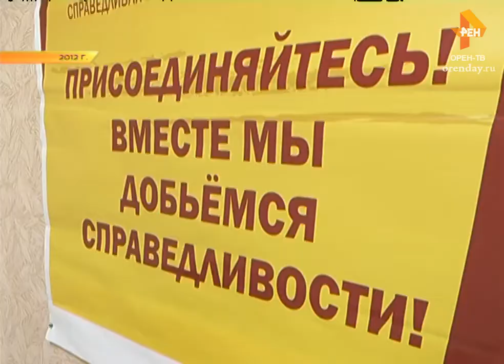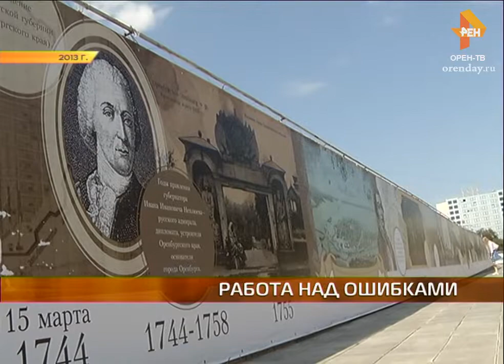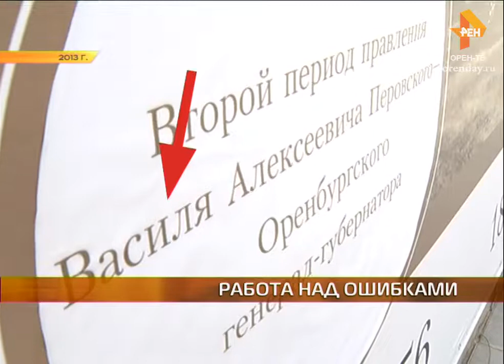Рубрика: КАК ЭТО БЫЛО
Август в Оренбурге зачастую бывает жарким на события месяцем. В этом мы убедились, когда готовили рубрику «Как это было». К примеру,  жители с. Никольское в эти дни восемь лет назад потеряв надежду на местную власть написали американскому президенту с просьбой отремонтировать водопровод. Также как и в этом году готовились к выборам, спасались от жары и от пожаров. А еще чествовали тех, кого сегодня призывают к ответу.